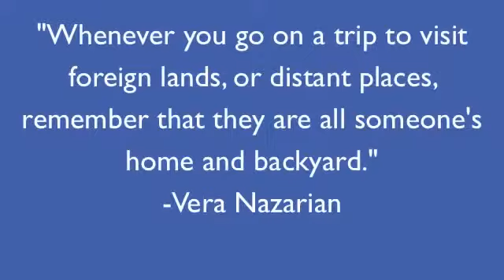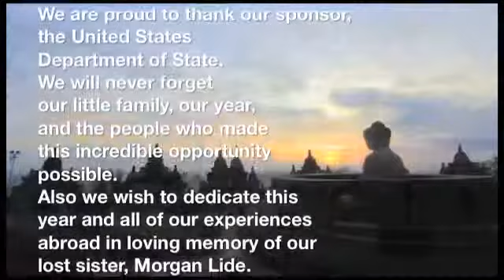YES Abroad Indonesia 2012-2013